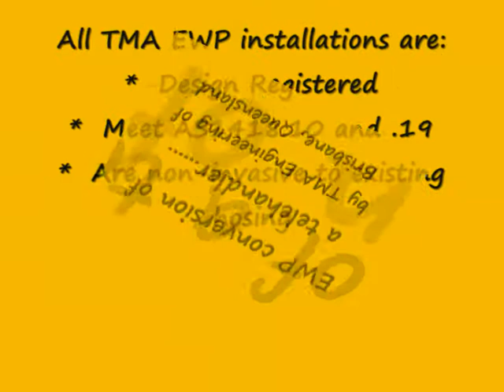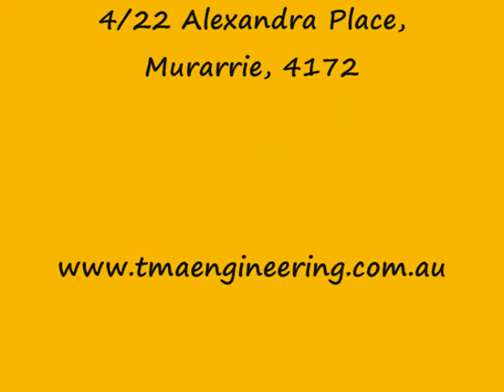Manitou 1030ST Basket Conversion by TMA Engineering 0001